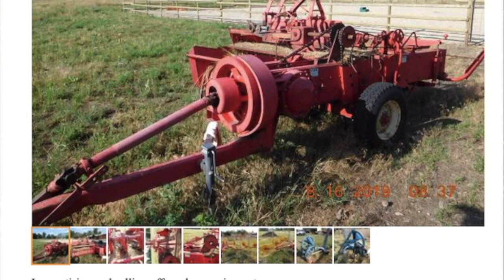Reviving a Hay Trolley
We have between 5 and 10 acres that we hay each year. Bailers are expensive, and our old barn already had a hay trolley, so we plowed onward to do loose hay. But getting that trolley going and keeping it running isn't always the simplest task! This is an FE Myers 8 Wheel Cannon Cross Draft trolley.

Special thanks to:
Hollis for getting the trolley down so we could begin its restoration
Katie and Morgan for lending climbing harness and rope on multiple occasions
The Tindalls for use of their 40' ladder so we could reach the middle section of track
Joseph for helping us secure that ladder to allow us to do the repairs, couldn't have done it without him.
The Watts for their 30' ladder to reach a different section of track in the loft in an additional repair